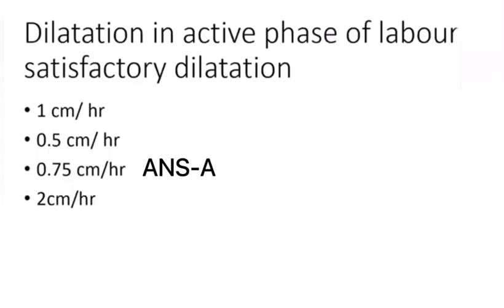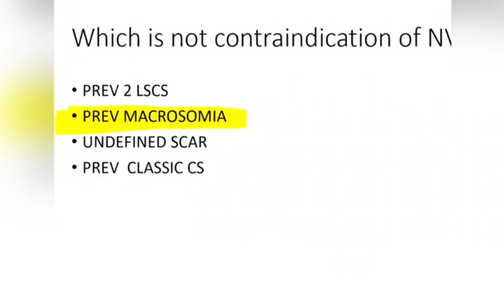fmge recall question gynecology 2023 fmgerecall fmge previous years question and answer 2023